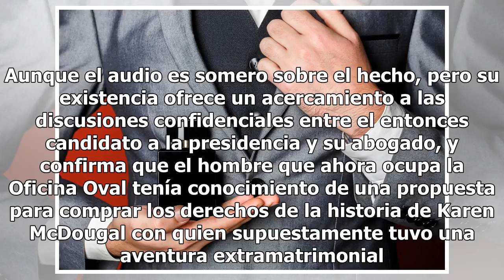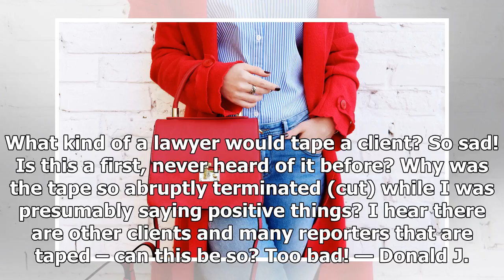El polémico audio donde Trump habla de pagar a exmodelo de Playboy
Trump criticó los audios. El entonces candidato presidencial Donald Trump se escucha en cinta discutiendo con su abogado Michael Cohen cómo comprarían los derechos de la historia de una exmodelo de Playboy sobre un supuesto romance que el ahora mandatario tuvo con ella. Así lo revela una grabación d...